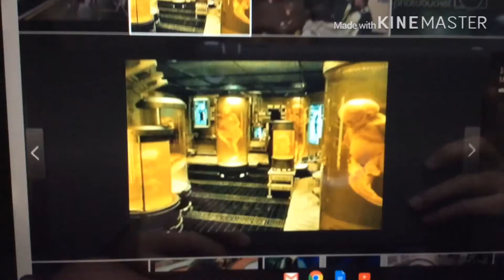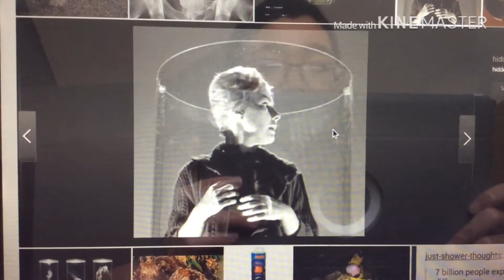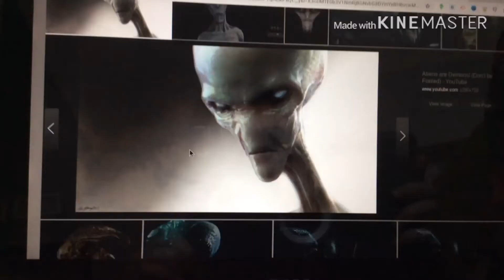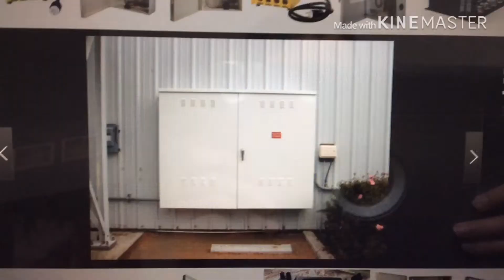Trip to Area 51 (Part 2)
This video is about me helping my Youtube friends escape the alien ship. Make sure to go sup to the people I mentioned in this video. I hope you are staying healthy during these tough times. Thank you for all the health care workers working in these tough times. Bye! Thx XD !